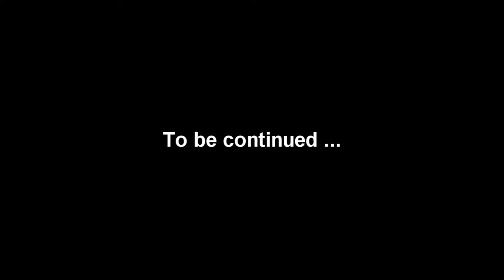Avillion Admiral Cove Port Dickson - 9 Sept 2010 ( B )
9 September 2010, stayed here for 1 night, just drive from Genting Highlands this afternoon, arrived here about 2.30 pm.

take a short rest in room, kids hurry up go to swim in the evening, they really like this place.